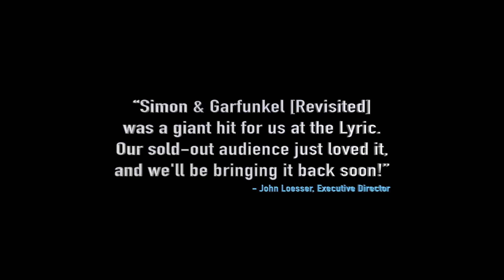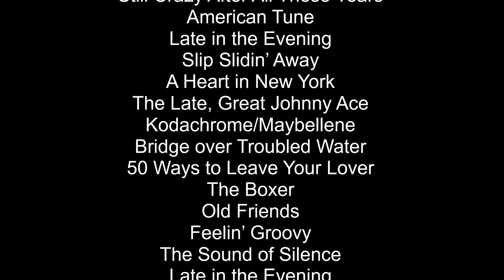Simon & Garfunkel (revisited) Live at Central Park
One of the most iconic concerts in history was the reunion of Paul Simon and Art Garfunkel at NYC's Central Park in 1981. Now you can experience that re-created evening on May 5 at the Clermont Performing Arts Center when Lee Cassack an Johnny Rodgers perform the identical songs. or call .